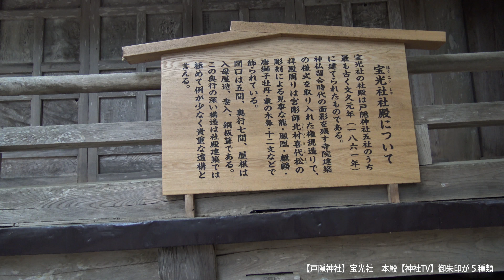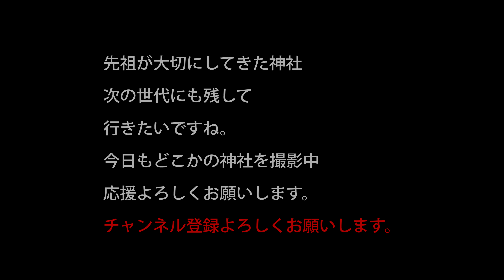【戸隠神社】宝光社 本殿【神社TV】御朱印が５種類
実は五種類ある御朱印　宝光社では２つ頂けます

創建は、孝元天皇5年（紀元前210年）説と嘉祥2年（849年）説があります。

平安時代の後期から天台密教や真言密教との神仏混淆の戸隠山勧修院顕光寺として神仏混合時代が長く、現在もどちらかというと神社系と言うよりもお寺のように見える部分があります。

武田信玄と上杉謙信が川中島で争っていた時は、両方の勢力に信者がおり飯縄神社とともに激しい情報戦や引っ張り合いがあった

宝光社の祭神は、天表春命（あめのうわはるのみこと）で、中社の祭神の天八意思兼命の子供

学問や技芸、裁縫、安産や婦女子の神

現在は、天の岩戸伝説などもあり奥社が特にパワースポットとして人気があるが、奥社はなめてかかれないほどの道になっていますので
スニーカーで行きましょう。

〒381-4101 長野県長野市戸隠３５０６